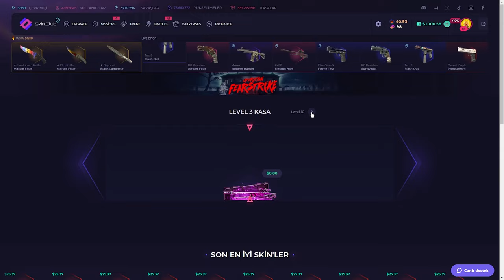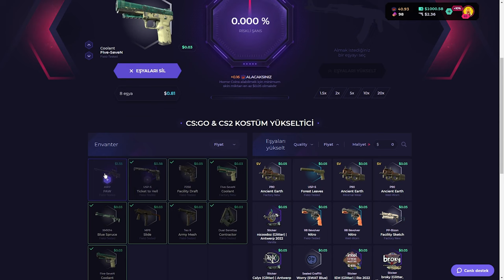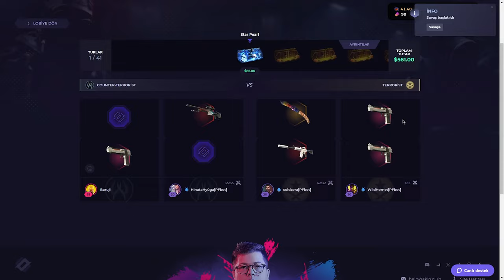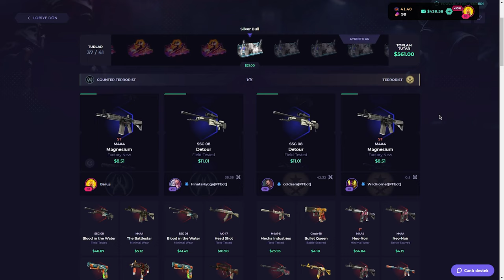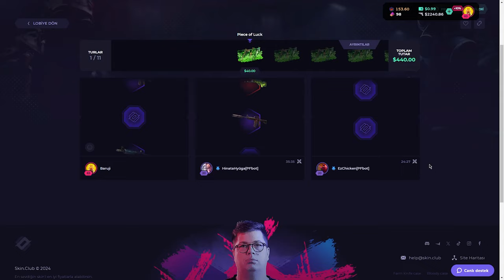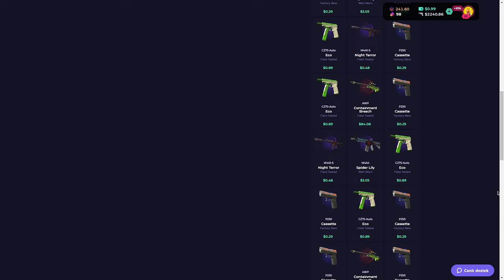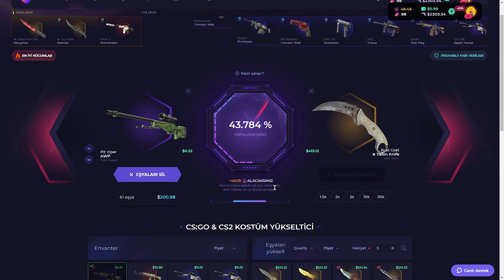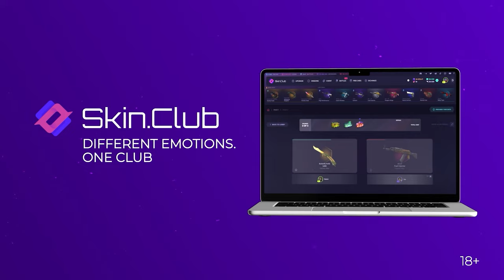TEK DROPLA KAZANMAK (!) SkinClub Promo Code 2024